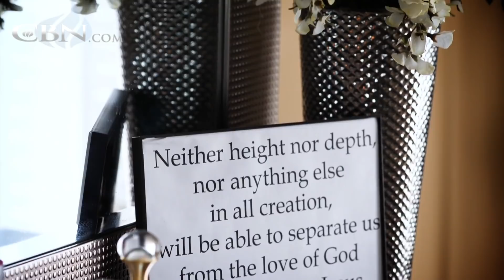Solitude Gives Wife the Strength to Forgive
Jalana felt abandoned when she discovered her husband's affair. See how she found the strength to forgive and how their marriage came back together.